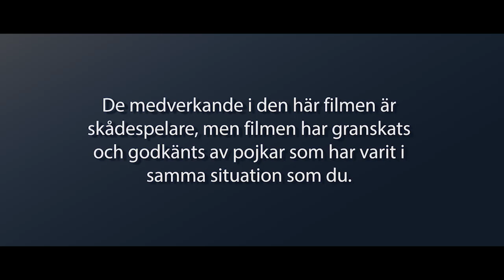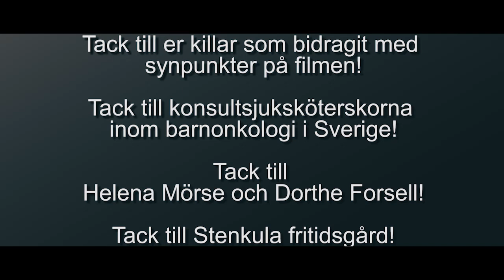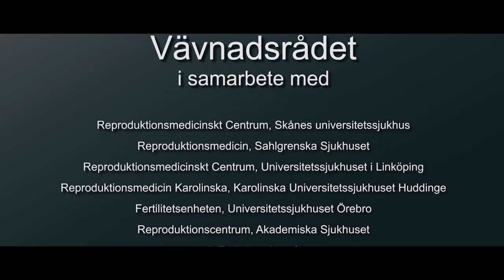Jag har fått cancer - orka bry sig om jag vill ha barn i framtiden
I Vävnadsrådets film "Jag har fått cancer - orka bry sig om jag vill ha barn i framtiden" möter vi en ung kille som ställs inför frågan att frysa ner spermier innan hans cancerbehandling påbörjas. Det kan finnas risk att spermierna skadas av behandlingen. Att lämna spermier kan då möjliggöra att i framtiden kunna bli pappa.